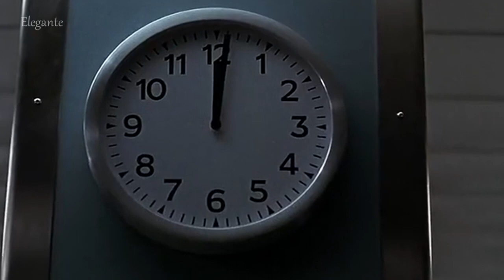Qual era o objetivo do Batman na trilogia Cavaleiro das Trevas?